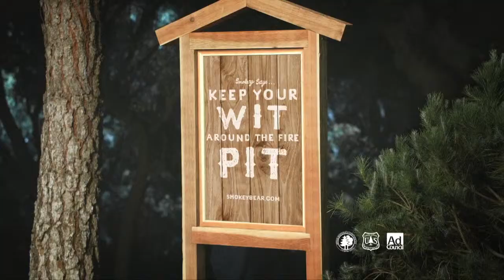High Energy and Positive Attitude / Finest Women in Real Estate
Host Jeff Crume (Life Coach) talks to Shelly Ruffin (College Planning Expert), Jacquie Willhoite (Real Estate Expert), Jason Jordan (Business Coach) about Passion for Real Estate, Keeping High Energy and Positive Outlook, Creating The Fire Within Your Story, Prepping Your Kids For College

MarieAntonetteWaite.com
FinestWomenInRealEstate.com
RealMenofRealEstate.com
FireUpLive.com
FireUpConnect.com
EnjoyYourLifewithSolar.com
BuildingSolidFoundations.com